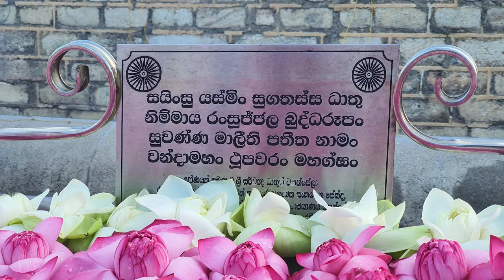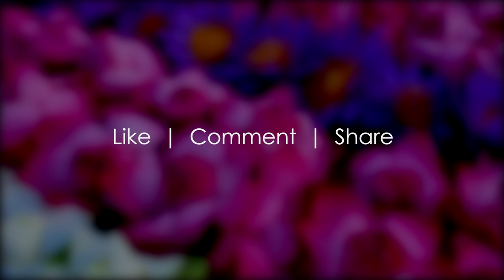Ruwanwelisaya - video 2